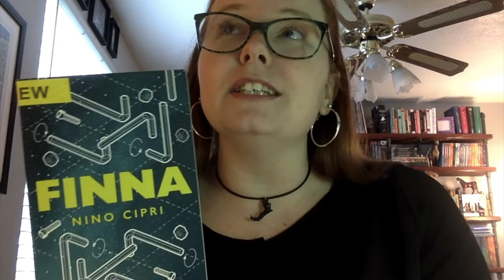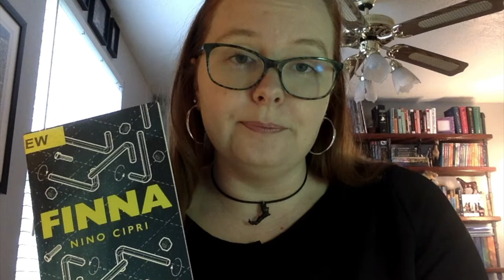Mrs. Harlow's Quarantine Reads! Episode 9: Finna by Nino Cipri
Minimum wage employees travel the multiverse in this novella, and we discuss wormhole theory!

EDIT: I just want to note that I mispronounce Cipri's name in this video *facepalm*. I double-checked with the author and it is, in fact, pronounced SIP-ree. This is a lesson in doing timely research, y'all. Give yourself, and the people you're contacting, time to learn and respond.